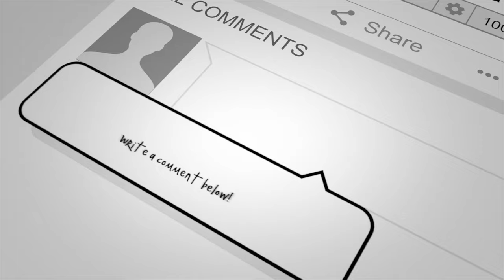300 SUBS THANK YOU FROM ALASKA'S COMIC BOOK SHOP